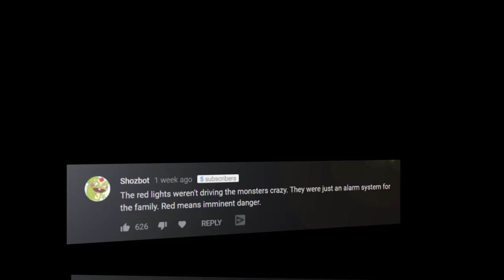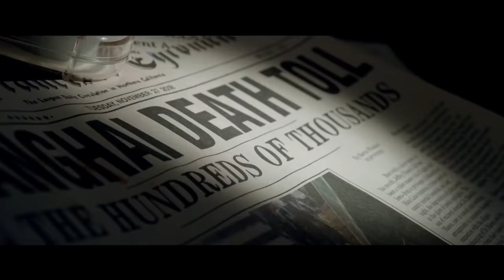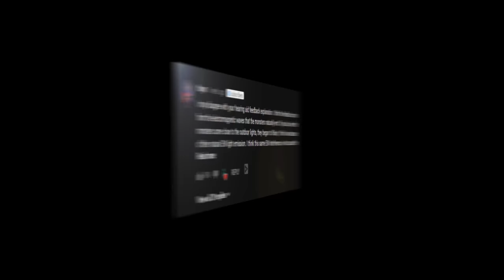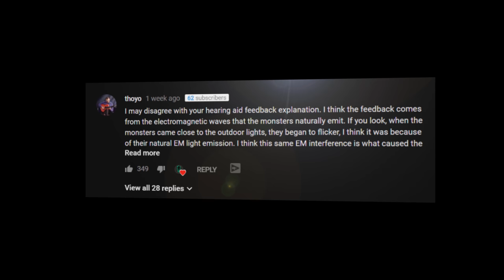20 MORE Things You Missed In A Quiet Place (2018)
Why does the hearing aid freak out? Why does the son turn on the rocket? Here are 20 MORE Things You Missed in A Quiet Place!

In John Krasinski's new movie A Quiet Place, those who have survived only know one rule: never make a sound. In this special episode of Things You Missed, I'll duck underground and fill you in on 20 brand new things you missed in John Krasinsky's horror film, A Quiet Place.

In this one we'll revisit the meaning behind the red lights, check out more proof that the creatures are aliens and look at some more techniques that the Abbott family uses to keep quiet that you might not have noticed.

I'll also explore questions such as...

❓ What did the father do before the invasion that left him so well prepared?
❓ Why was the daughter banned from going in the basement?

Then, just like in my Things You Missed on mother! I'll discuss some of the religious symbolism used in the movie. Enjoy these 20 additional Things You Missed In A Quiet Place. Silence. Is. Survival.

About A Quiet Place
Do not go quietly. Be the first to see A Quiet Place, starring Emily Blunt and John Krasinski, in theatres now. Those who have survived live by one rule: never make a sound.